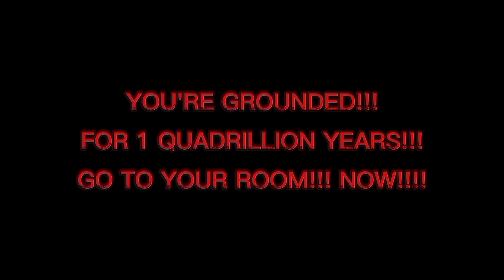lobotomy 2 with 11 voices